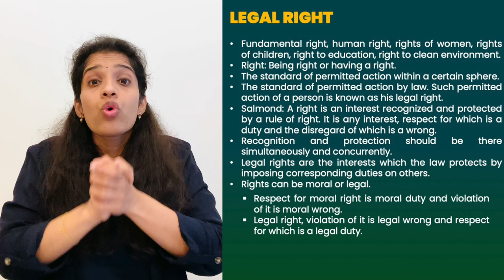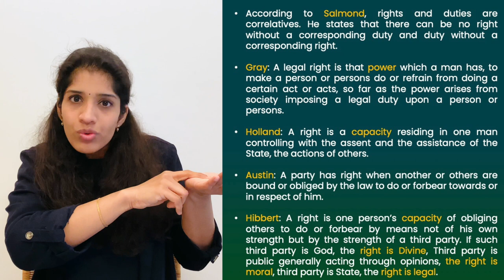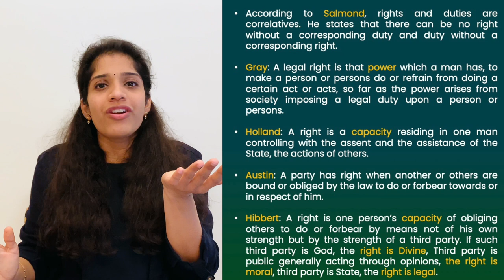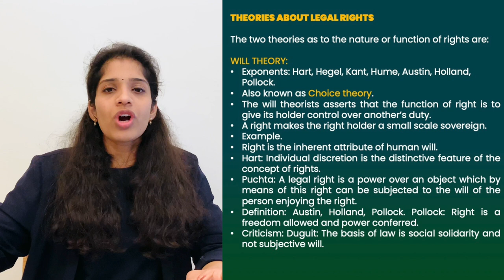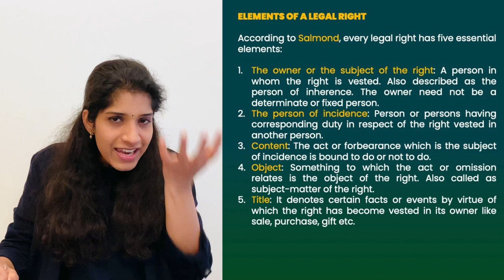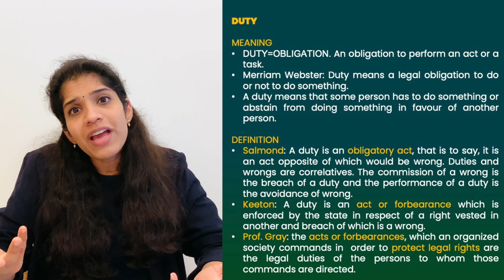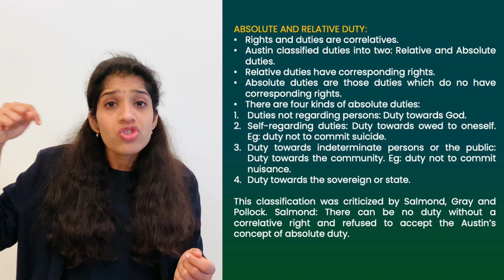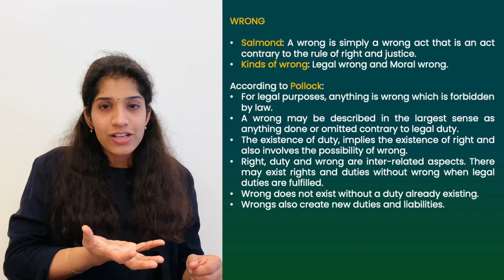Legal Rights with Theories, Duties & Wrong | Easy Examples | Jurisprudence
In this video lecture we will understand three important aspects of law which are also inter-related: Legal Rights, Duties and Wrong. We will cover the meanings, definitions, examples and kinds along with two theories of right. I have also covered the following videos regarding the topic “Rights” in the past which you might found helpful:

Topics Covered: (Timestamp)
0:00 Introduction
07:52 Definition of Legal Rights
13:19 Theories about Legal Rights
13:29 Will Theory of Legal Rights
17:37 Interest Theory of Legal Rights
19:56 Elements of a Legal Right
21:53 Duty
25:03 Kinds of Duty - Positive & Negative Duty
25:41 Primary & Secondary Duty
26:34 Absolute & Relative Duty
29:25 Wrong
31:20 Conclusion

"If you want to be more powerful in life, educate yourself"